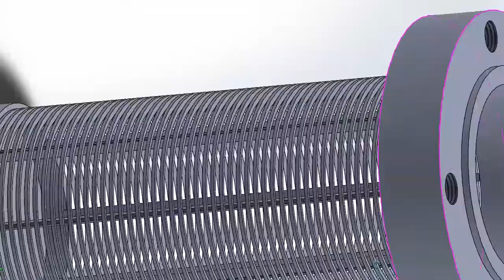factory custom wedge wire screen filter with flat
Our factory is mainly engaged in various medical disinfection Sterilized cleaning basket, stainless steel wire mesh basekt, BBQ smorker tube, wedge wire fitler screen strainer, etc., with complete product specifications and various types. It is a medium-sized enterprise integrating manufacturing, production and sales. Products can meet the needs of medical, hospital, food, barbecue, pellet, hotels, household and other uses. Our factory is fully equipped, advanced technology, strong technical force, all products implement strict scientific management and testing methods, and meet customer needs.

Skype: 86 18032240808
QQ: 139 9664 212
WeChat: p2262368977